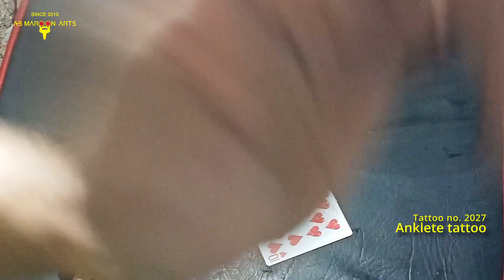10 of hearts tattoos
Anklete tattoos 2027